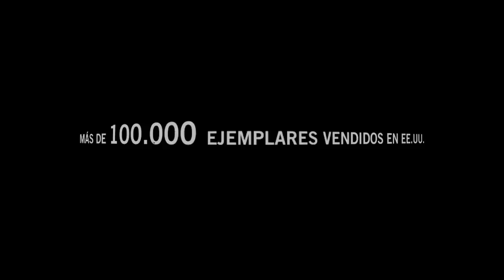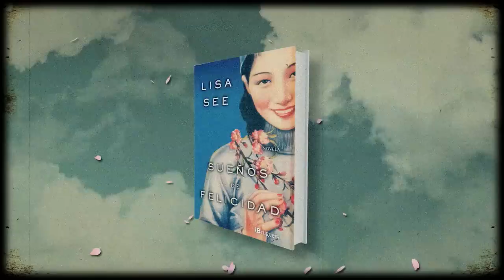'Sueños de Felicidad' de Lisa See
Nuevo booktrailer de la aclamada escritora Lisa See que retoma en Sueños de felicidad la historia de las hermanas Pearl y May, de Dos chicas de Shanghái, y Joy, la tenaz hija de diecinueve años de la primera.

Joy, todavía abrumada por los secretos familiares que acaba de descubrir, huye a Shanghái a comienzos de 1957 para buscar a su padre biológico, el artista Z. G. Li, de quien May y Pearl estuvieron enamoradas antaño. Deslumbrada por él, y cegada por el idealismo y los desafíos que plantea la realidad, Joy se sumerge en la Nueva Sociedad de la China roja, ajena a los peligros del régimen comunista.

Pearl, desolada por la huida de Joy y aterrada por su seguridad, está decidida a salvar a su hija cueste lo que cueste. Desde la atestada ciudad hasta aldeas remotas, Pearl se enfrenta a viejos demonios y a retos casi insuperables mientras sigue a Joy, abrigando la esperanza de la reconciliación. Sin embargo, cuando los periplos de Joy y Pearl por fin convergen, uno de los episodios más trágicos de la historia de China pone en peligro sus vidas.